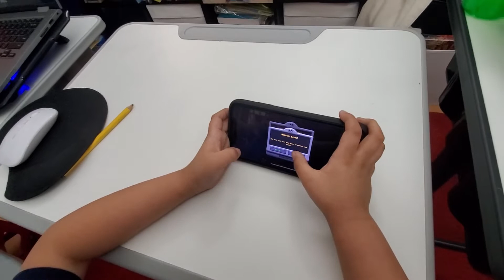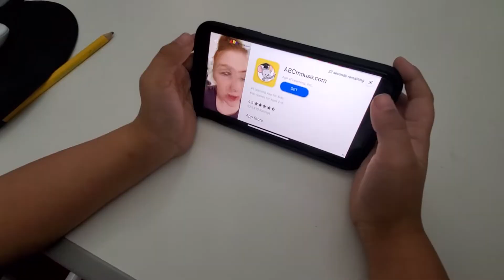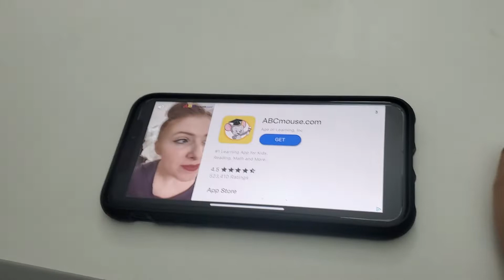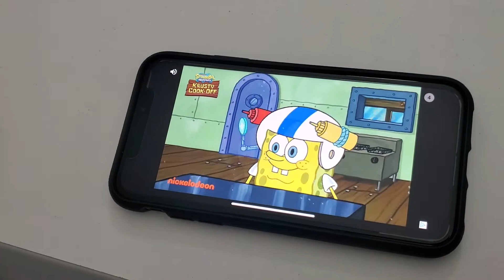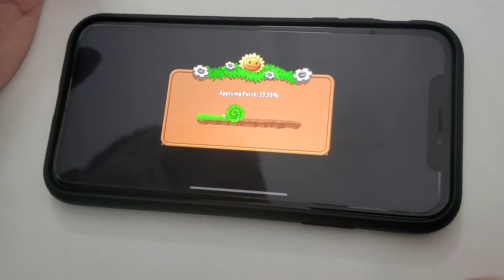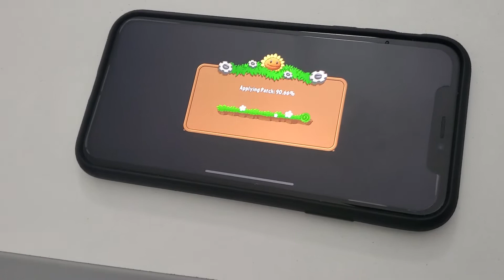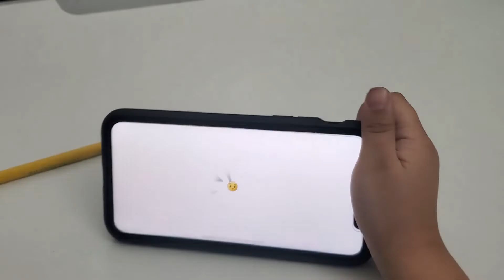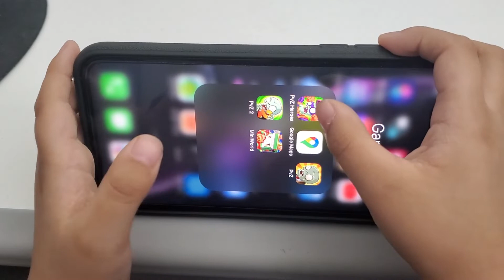ALL Plants vs. Zombies!